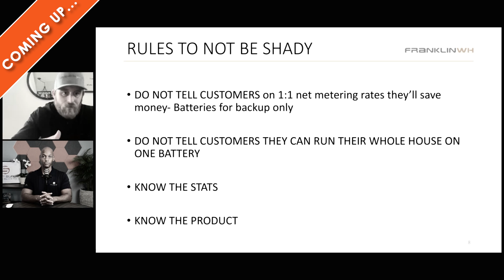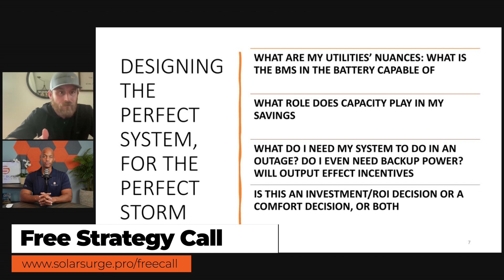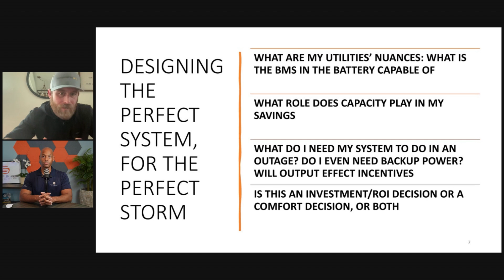How to Sell Solar + Storage Battery Backup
In this video Joe Ordia and Justin Hopkins teach the basic concepts in selling solar with battery backup (energy storage).  Selling solar with batteries requires expert product knowledge and professional selling skills.